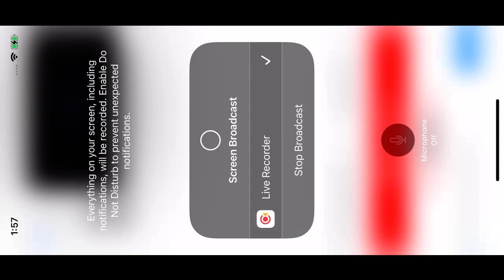Barnegat Light Ospreys 9/2/22 20:16